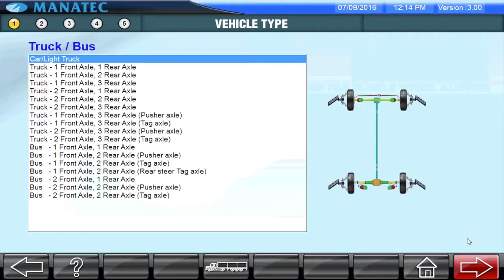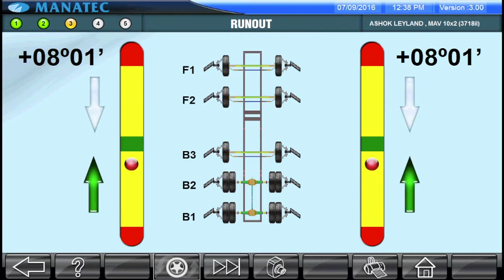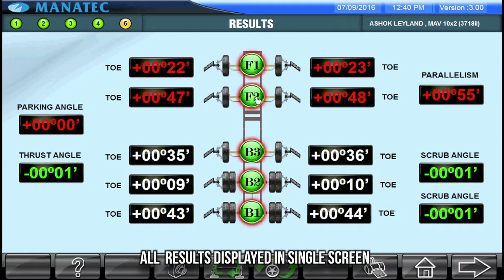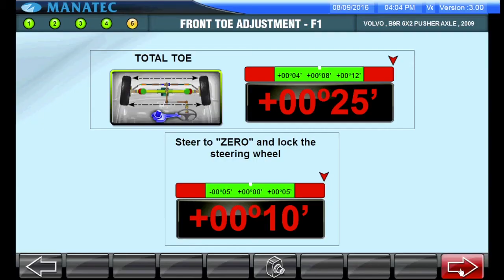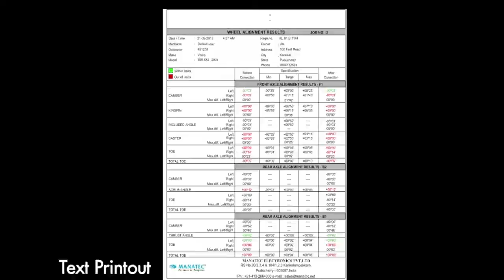The Jumbo 3D Heavy-Duty Truck Aligner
The Jumbo 3D Heavy-Duty Truck Aligner, North America's 1st Imaging Wheel Alignment for Multi-Axle Buses & Trucks!
We are now able to align six axles simultaneously in under three minutes, which can also include two steer axles. Our imaging technology enables us to accurately and efficiently align a Tractor and Trailer up to 62-feet in length. Other new features include Drawbar Guage, Drive Through, Bushing Calculator, Steering Lock, Frame-Based Axle Alignment, and Frame Reference Input.
Drawbar Guage feature aligns a full trailer fitted with a swiveling tow bar at the front. The drawbar gauge fixed on the tow bar will align all the axles parallel to it.
Drive Through is an upgradable feature designed for fleet applications. This new add-on feature takes vertical camera columns and spaces them out to four meters; this allows the vehicle to pass through in between them and enables the technician to drive straight out instead of backing the vehicle out, improving shop flow.
Bushing Calculator enables the Jumbo 3D to make adjustments on the wheel in free mode. The software system guides the technician to position the cam in the right direction.
rame-Based Axle Alignment is now easier to use; before this feature, technicians could only align the wheels now they can align the frame. Before this feature, technicians had to rely on inaccurate measurement techniques using a standard tape measure that identified the gap distance between the tire and the chassis. No longer will technicians have to assume accuracy with the frame-based axle alignment feature.
Cutting Edge has done it again. We have brought you North America's 1st Imaging Wheel Aligner. It is quick, easy to use, and affordable.